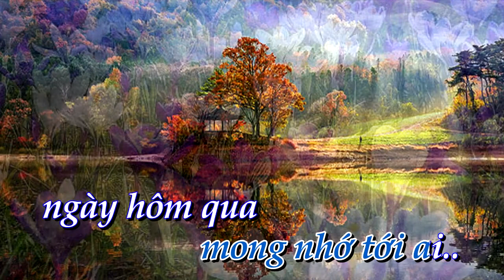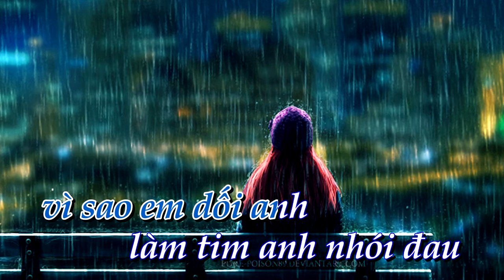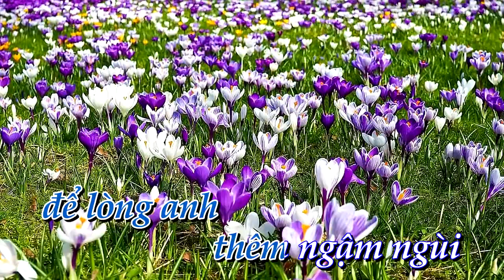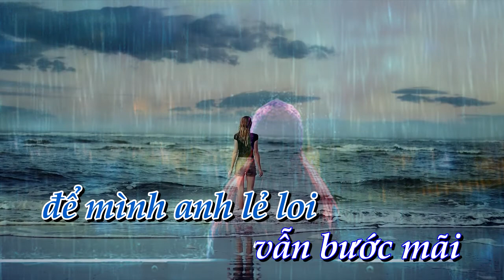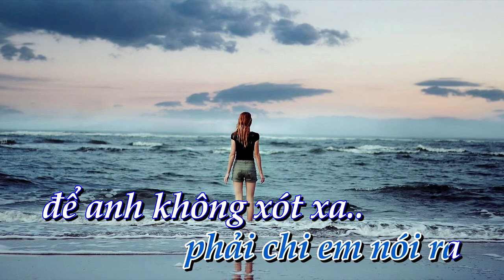[KARAOKE] Đau trong tim anh _ tone Nam [Bình Quân Anh]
✔ Karaoke: Đau trong tim anh       ✔ Tác Giả: Lâm Gia Huy
✔  Lời bài hát   Đau trong tim anh
Cuộc tình ta giờ mãi mãi chia đôi
Còn lại đây bao yêu dấu năm xưa
Người tình ơi em mãi xa
Để lòng em thêm ngậm ngùi
Thêm u buồn monh nhớ tới ai.

Ngày hôm qua nàng nói sẽ bên tôi
Mà giờ đây quay bước nỡ ra đi
Thì tại sao em nói ra
Rằng chỉ yêu anh suốt đời
Sao nỡ quay bước đi vội chia lìa.

Đêm thật dài, anh thao thức
Nhớ những ngày ở bên nhau
Vì sao em dối anh?
Làm tim anh nhói đau
Từng ngày qua có nhau
Nhưng em vẫn không thật lòng.

Kỉ niệm xưa đã tan giờ đôi ta cách xa
Đừng mang bao đắng cay
Cho tim này thêm đau nhói
Lòng người mau đổi thay
Giờ em vui với ai
Để mình anh lẻ loi
Vẫn bước mãi trên đường xưa.

Phải chi em nói ra để anh không xót xa
Để giờ đây anh không còn đau mãi
Ở trong tim.